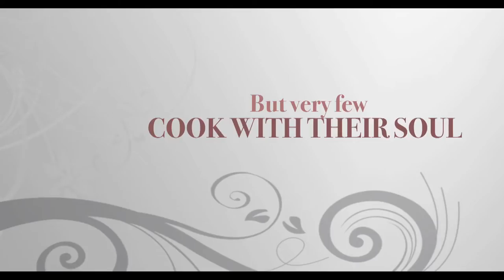Soul (2017) - Trailer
Directed by: José Antonio Blanco and Ángel Parra
Year: 2017
Country: Spain
Genre: Documentary

SYNOPSIS:
Taking us inside the kitchen of Eneko Atxa's three-Michelin-star restaurant Azurmendi in northeastern Spain, and to the legendary Tokyo sushi joint run by 91-year-old Jiro Ono (subject of 2011's Jiro Dreams of Sushi), the film captures the deep traditions that have made Basque and Japanese cuisines two of the most coveted in the world.